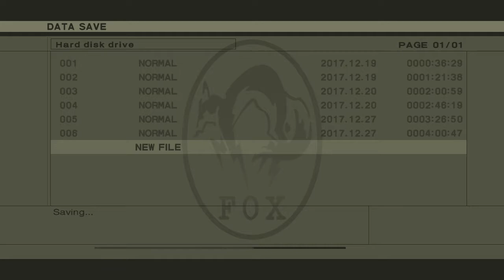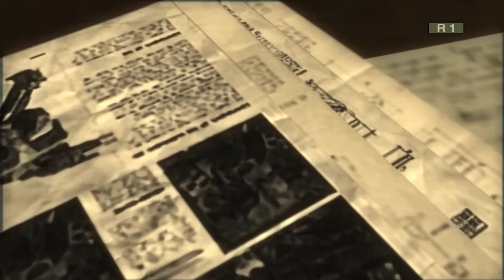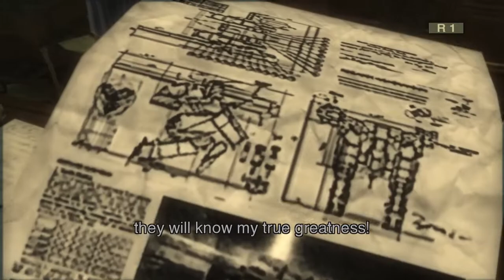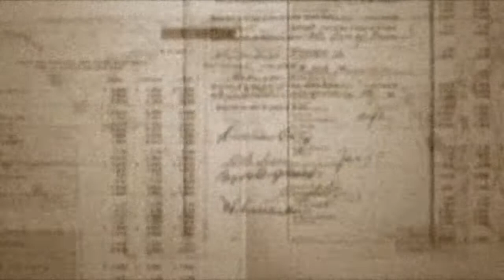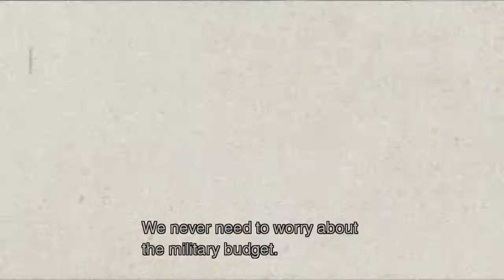The Search for Sokolov | Ed Plays Metal Gear Solid 3: Snake Eater #10 | PS3